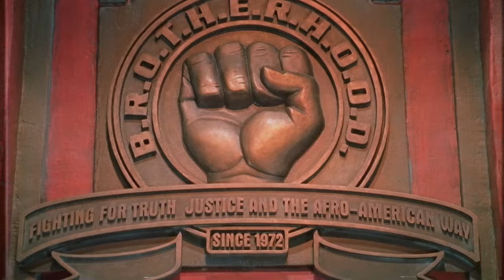Cookin Soul & The Musalini - FRESH AIR feat. Raz Fresco & Skratch Bastid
cookin soul the musalini mackaroni 9th wonder larry june hip-hop rap tha god fahim
raz fresco skratch bastid jay worthy pete rock curren$y mackaroni boom bap real hip-hop lofi